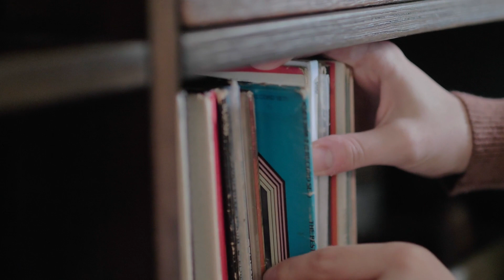Retro Party [Royalty-Free Music. Free Download at strk.in/ShXksw]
🎶🎥 The upbeat and groovy elements in the soundtrack would be perfect for a retro party video, capturing the energy and fun of a vintage-themed event. The use of acoustic and synthesizer instruments in the soundtrack also adds to the retro vibe. 🌟 Do you feel the harmony? If the soundtrack vibes perfectly with our video's theme, show your love with a 👍 Like! If not, let us know by hitting the 👎 Dislike. Your feedback shapes our tunes and views!

00:00:00 Retro Road Trip
00:00:25 Thoughtful Girl
00:00:51 Blues Music
00:01:17 Antique Navigation Tools
00:01:43 Playing records
00:02:09 Train Black and White
00:02:35 Wedding Flower Decorations